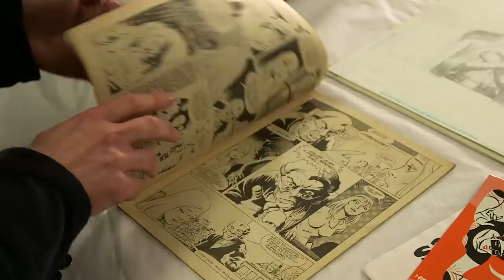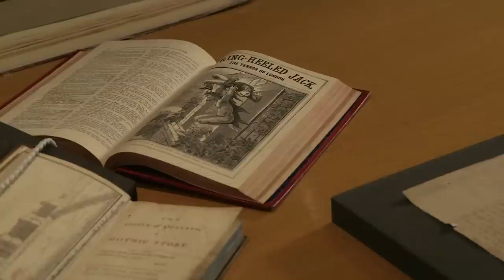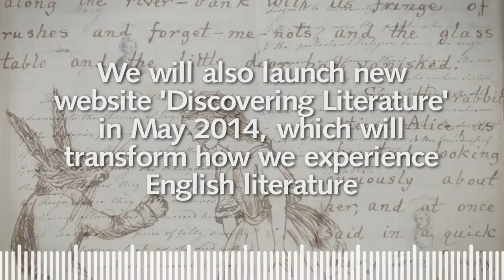2014 at the British Library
Today we reveal our cultural highlights for 2014, including the UK's biggest ever show of British comics, a trip into Gothic terror and the acquisition of Hanif Kureishi's personal archive.

Watch the film for a preview of our year ahead -- you can also read more the Library's press and policy pages